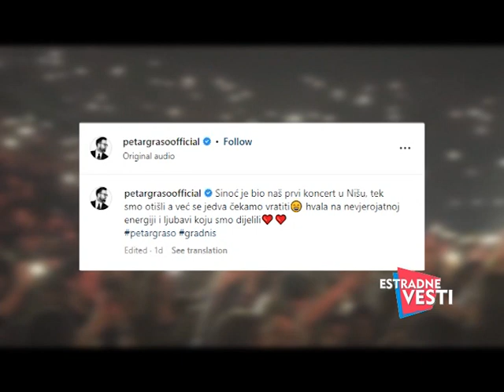Estradne vesti -21. Mart - (TvDmSat 2023)